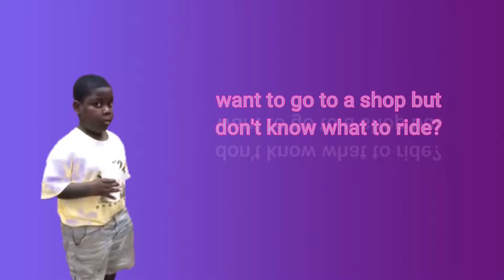EMM3509 ECO-TRIKE 4 ESSENTIALS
This is our promotional video of our product which is ECO-TRIKE 4 ESSENTIALS. Please help us by completing the survey attached below:

1. Umarul Akmal bin Zulkiflee
2. Muhammad Aiman bin Che Muslim
3. Muhammad Syarifuddin bin Shahferi
4. Luqman Hakim bin Noorazlan